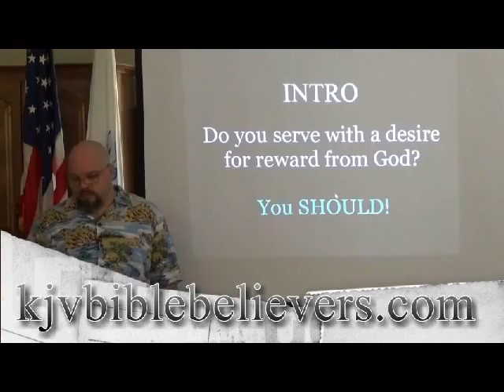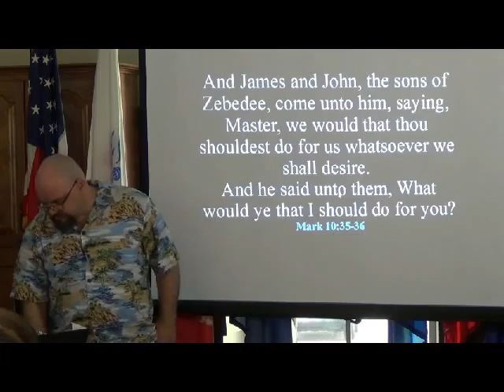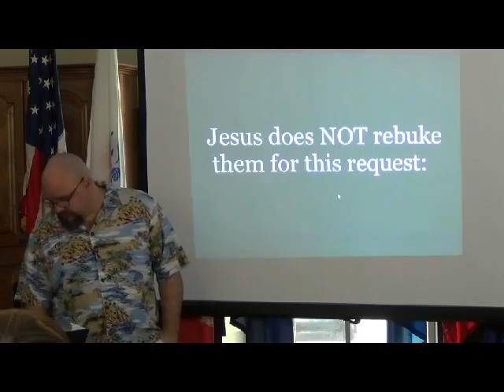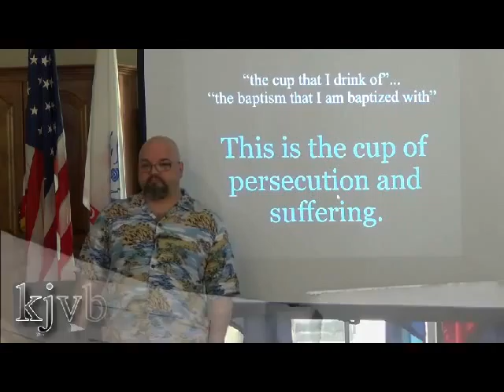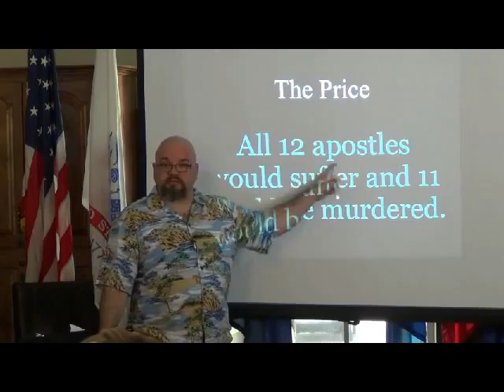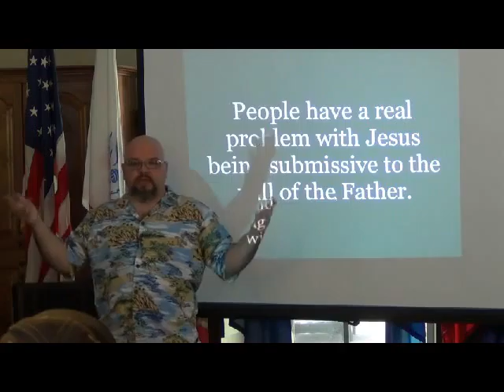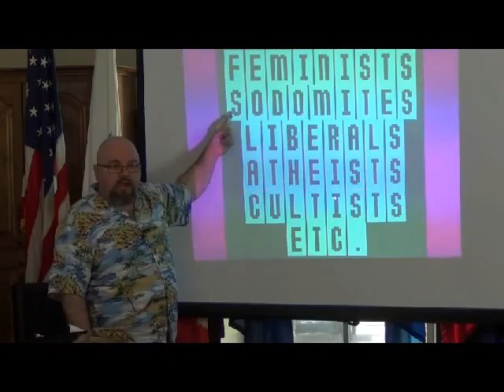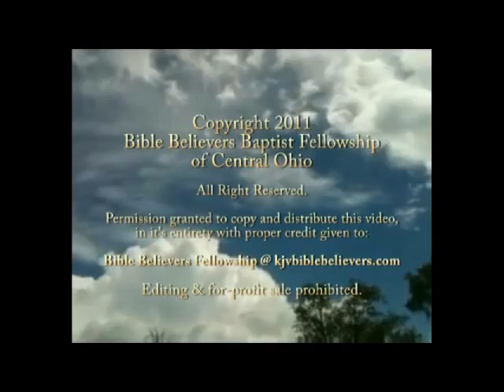The Cost of Reward Mark 10:35-40 1of2-bbfohio